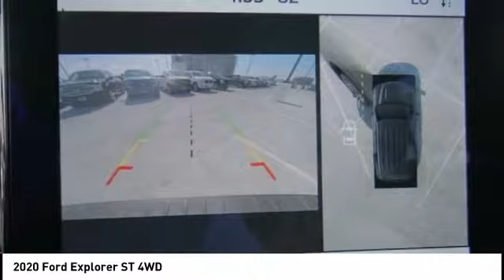2020 Ford Explorer North Hollywood,Los Angeles,San Fernando Valley,Glendale,Burbank G00062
2020 Ford Explorer ST 4WD

5500 Lankershim Blvd.

SUNRISE FORD NORTH HOLLYWOOD, PROUDLY SERVING NORTH HOLLYWOOD, LOS ANGELES, SAN FERNANDO VALLEY, GLENDALE, BURBANK, AND SURROUNDING CALIFORNIA LOCATIONS THIS MAGNETIC METAL 2020 Ford EXPLORER IS EQUIPPED WITH A V6 Cylinder Engine, AUTOMATIC TRANSMISSION, AND RECEIVES AN ESTIMATED 18 City/24 Hwy MPG. NORTH HOLLYWOOD CALIFORNIA 91601. Magnetic 2020 Ford Explorer ST AWD 10-Speed Automatic V6 AWD.